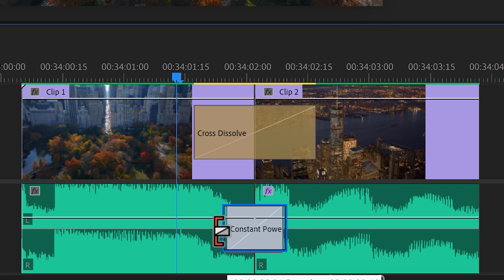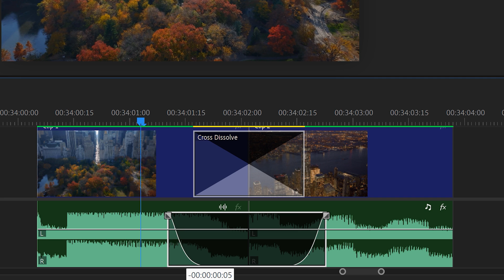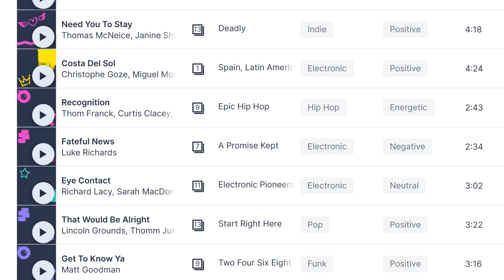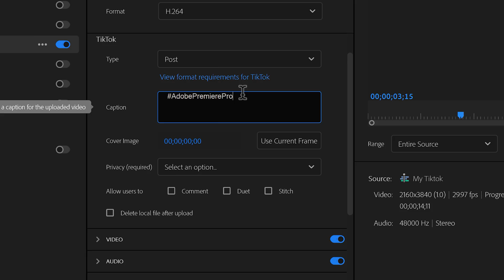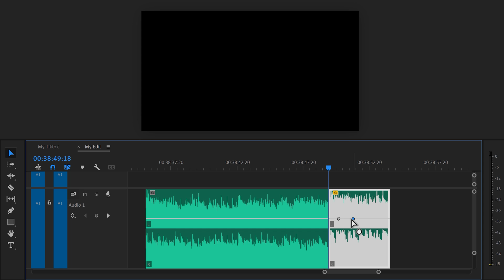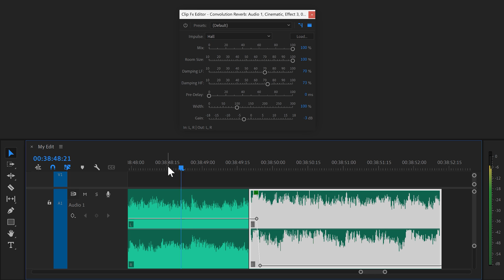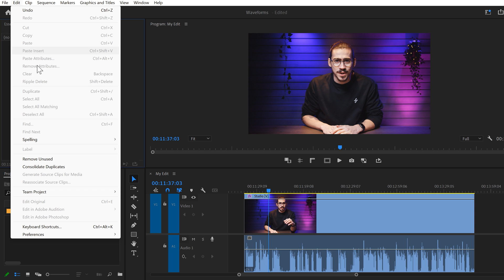7 Frustrating Things About Premiere Pro: Here's the solution.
(advertising @Lickd) Sign up to Lickd with my link for 14 days free stock music and 50% off your first mainstream chart track - Learn 7 video editing hacks that will make your life easier as a content creator in this Adobe Premiere Pro tutorial video!

Can't Hold Us (feat. Ray Dalton) by Macklemore & Ryan Lewis, License ID: 5edQQZeKdp2